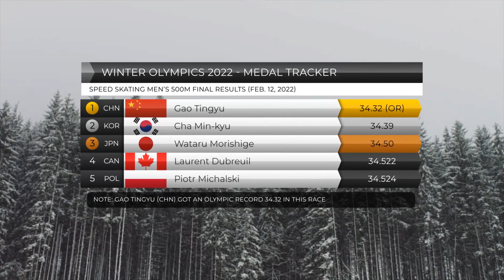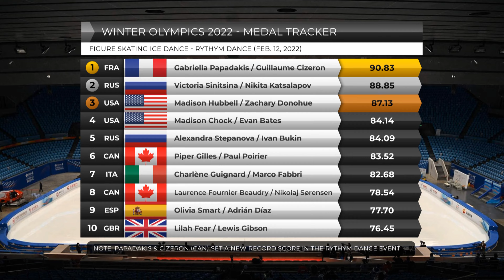Winter Olympics 2022 Medal Count Day 9 (February 13, 2022) | Beijing Olympics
Winter Olympics 2022 Medal Count Day 9 (THIS DOES NOT INCLUDE VIDEO HIGHLIGHTS!)

🎥 Original Video Date: Sunday February 13, 2022 (QUIZLITE-TV)

 Biathlon
 Bobsleigh
 Cross-country skiing
 Curling
 Figure skating
 Freestyle skiing
 Ice hockey
 Luge
 Nordic combined
 Short track speed skating
 Skeleton
 Ski jumping
 Snowboarding
 Speed skating

Medal Count
Winter Olympics 2022
2022 Winter Olympics
2022 Beijing Olympics

Bobsleigh Women's Monobob
Kaillie Humphries  United States
Elana Meyers Taylor  United States
Christine de Bruin  Canada
Laura Nolte  Germany
Bree Walker  Australia

Speed Skating Women's 500m
Erin Jackson  United States
Miho Takagi  Japan
Angelina Golikova  ROC
Vanessa Herzog  Austria
Jutta Leerdam  Netherlands

Snowboarding Men's Halfpipe Final
Chase Josey  United States
Patrick Burgener  Switzerland
André Höflich  Germany
Kaishu Hirano  Japan
Jan Scherrer  Switzerland
Taylor Gold  United States
Yūto Totsuka  Japan
Valentino Guseli  Australia
Shaun White  United States
Ruka Hirano  Japan
Scotty James  Australia
Ayumu Hirano  Japan

Snowboarding Women's Halfpipe Final
Qiu Leng  China
Leilani Ettel  Germany
Brooke D'Hondt  Canada
Elizabeth Hosking  Canada
Berenice Wicki  Switzerland
Liu Jiayu  China
Ruki Tomita  Japan
Sena Tomita  Japan
Queralt Castellet  Spain
Cai Xuetong  China
Mitsuki Ono  Japan
Chloe Kim  United States